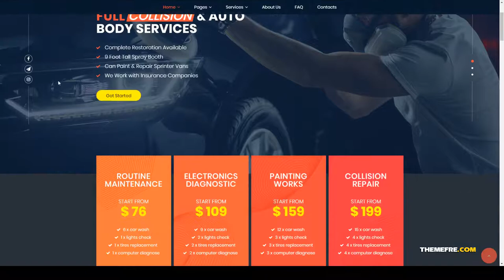EnginX Auto Repair Service WordPress Theme car wash custom auto parts Erena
Compatible With WooCommerce 3.6.x, WooCommerce 3.5.x, Bootstrap 4.x

 Framework Unyson

 Columns 4+

 Layout Responsive

 Tags auto inspection, auto painting, car, car dealer, car repair, car wash, custom auto parts, glass, mechanic, motor, parts, roadside, towing, vehicle